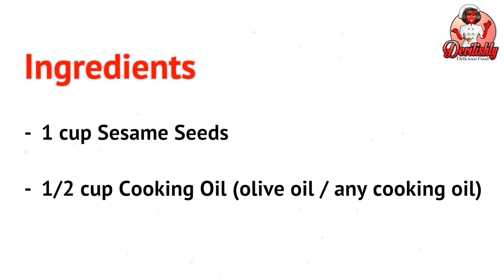Tahini Sauce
Tahini is rich and slightly bitter paste stands on its own as a salad dressing, marinade and even as a cooking sauce for meat.

Ingredients
- 1 Cup Sesame seeds
- 1/2 cup Vegetable Oil or Olive oil

Method :
- Toast raw sesame seeds gives the tahini a nuttier flavour
- Toast the seeds until they are lightly coloured about 5 minutes
- Transfer the toasted sesame seeds to a large plate or tray and let them cool completely
- Place the sesame seeds in a food processor
- Grind the sesame seeds, Process for 2 to 3 minutes until the sesame seeds form a crumbly paste
- Add oil about 1/2 cup, grind until the mixture forms a thick and fairly smooth paste
- Add more oil (optional) for thinner tahini
- Store the tahini : Transfer the tahini to a jar or other airtight container. Store it in the refrigerator for a month or longer.

All Your Favorite Recipes in One Place ! The Sign Of Good Taste !

Reach Devilishly Delicious Food @